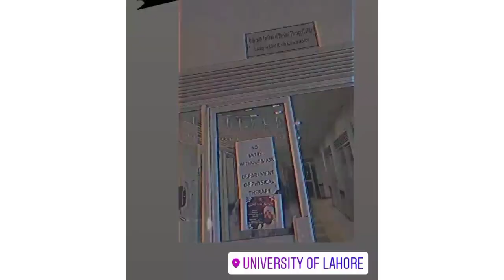My first day at university 👀 New journey of life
JazakAllah khair ♥️💫